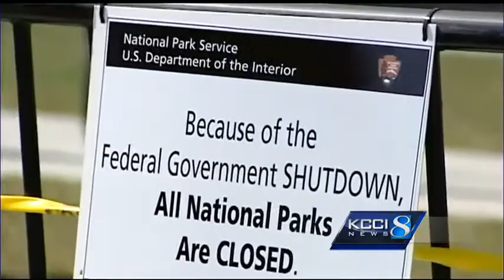Honor Flight vets move past barriacades at park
The monument was closed, but Iowa veterans wouldn't take no for an answer.